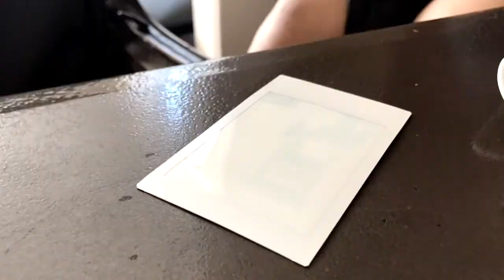| COLLEGE VLOG: I GOT MY GREEN CARD//FRIENDSMAS//NURSING|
CANT BELIEVE HALF OF MY SECOND YEAR OF COLLEGE IS OVER.
Here is my vlog of my DAILY clinical day/regular days.
This year, I finally started clinical for NURSING and GOT MY GREEN CARD.
It has been a rough journey receiving my status but i am now entering 2018 with my green card! Also, I learned so much in first semester and there was a bit of stress here and there. But with great friends, I was able to get through the semester so quickly .